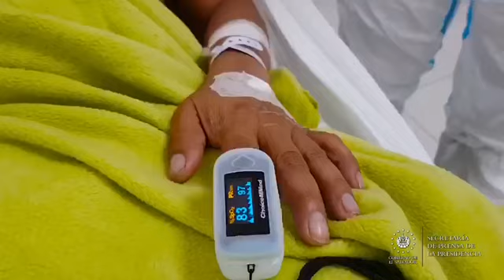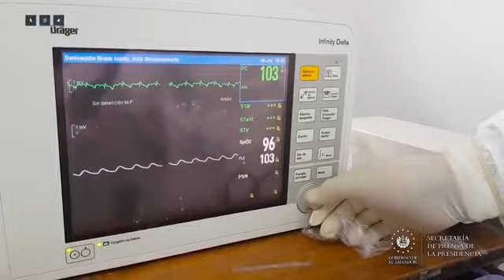Salud habilita seguro de vida para personal en primera línea contra el COVID-19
SeguroParaMédicos 📹 📺 || El Ministerio de Salud informó que ya está habilitado el seguro de vida para el personal sanitario que combate en primera línea contra el COVID-19. Un esfuerzo que reafirma el compromiso del Gobierno del Presidente Nayib Bukele con este sector.